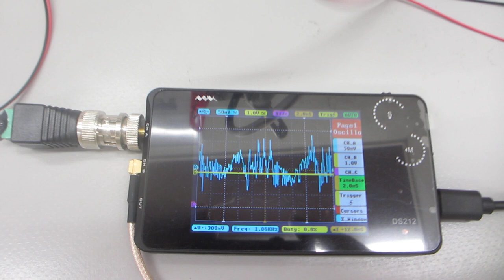ステンレス容器の表面残留応力の緩和・均一化処理技術ーーファンクションジェネレーターによるスイープ発振制御ーー（超音波システム研究所）